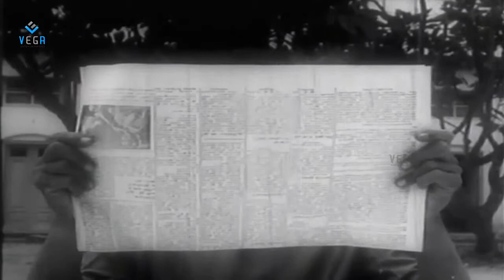Then Mazhai Movie : K R Vijaya, And Nagesh Comedy Scene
Watch  K R Vijaya, And Nagesh Comedy Scene